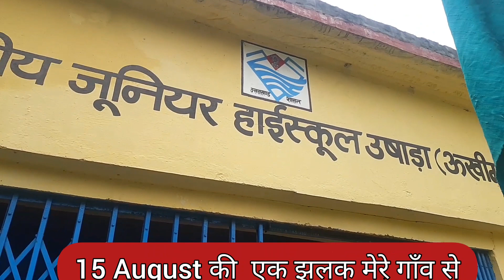15 August 2023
दोस्तों मेरे चैनल में आपको ट्रैकिंग trekking trail और हिमालय दर्शन village life lifestyle उत्तराखंड tourist टूरिस्ट गाइड धार्मिक स्थान पहाड़ी जिंदगी और पहाड़ी खानपान पहाड़े पर्यटन स्थल चोपता चंद्रशिला केदारनाथ मद्महेश्वर तुंगनाथ रुद्रनाथ kedarnath के दृश्य देखने के लिए मिलेंगे exploure Uttarakhand (uk) villagelife village Apnapahadijivan 15 August 2023